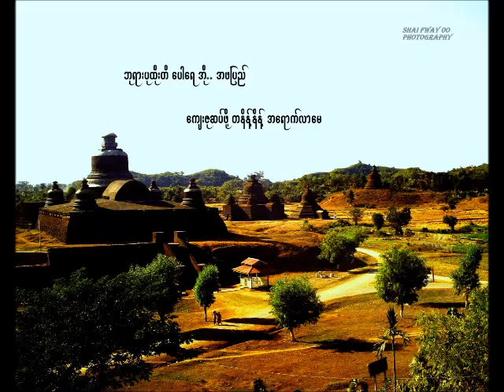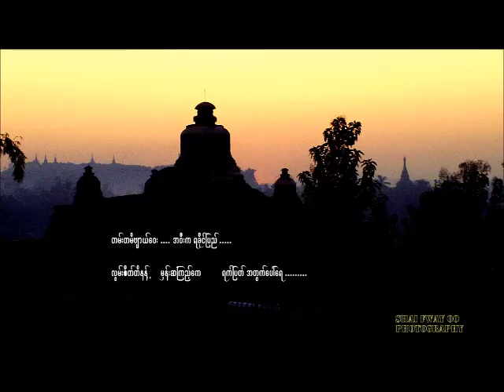See you Fatherland of Arakan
This is my own tune in Arakanese language that i created as i am deadly missing my fatherland.